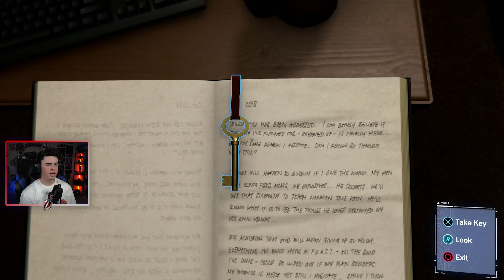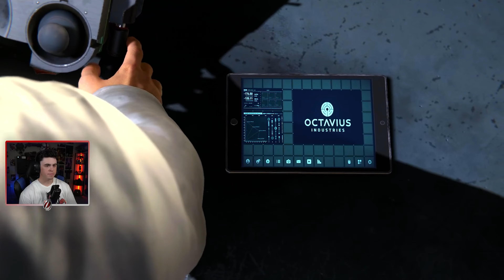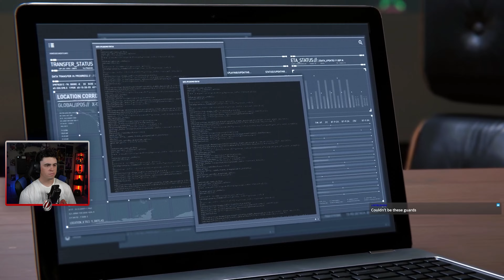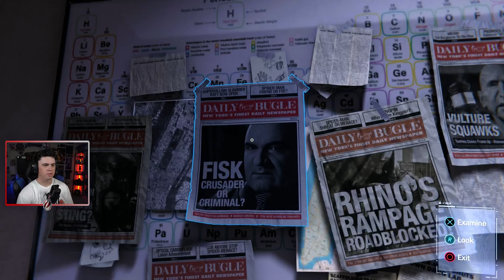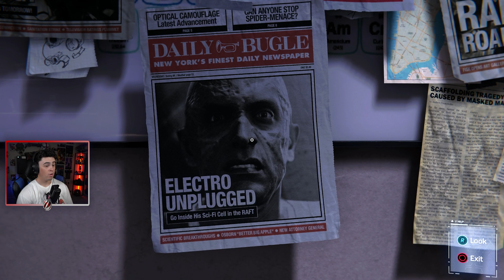MISTER NEGATIVE! | My FIRST Time Playing Spider-Man - Part 4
Here's my MISTER NEGATIVE! | My FIRST Time Playing Spider-Man - Part 4 video!

🕷🕷🕷🕷🕷_____TIMESTAMPS_____🕷🕷🕷🕷🕷

00:00 - Intro
00:29 - Investigating Martin Li's office
04:35 - Helping Doc
08:58 - Dinner with MJ
14:24 - Investigating Devil's Breath
17:54 - The Halloween party
23:24 - Morally right B&E
25:21 - Investigating the Sable base
27:43 - A breakthrough with Doc
32:32 - Lesson 1
38:10 - Saving discount Dr. Marcoh
45:30 - Outro

🕷🕷🕷🕷🕷_______CREDIT________🕷🕷🕷🕷🕷

I hope you guys enjoyed my MISTER NEGATIVE! | My FIRST Time Playing Spider-Man - Part 4 video!

🕷🕷🕷🕷🕷____SOCIAL MEDIA____🕷🕷🕷🕷🕷